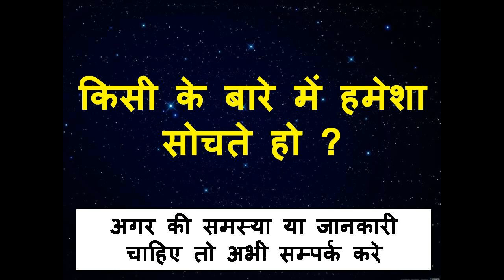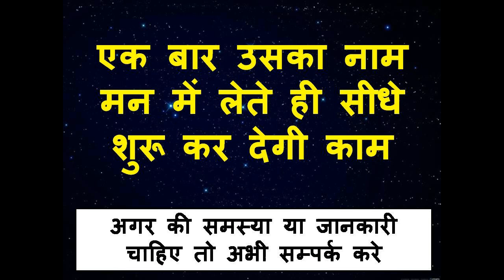मन में यह बोलो खुद हाथ पकड़ के ना ले गयी यह करने तो नाम बदल देना अभी ही